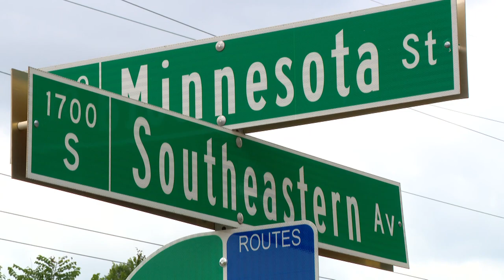Road rage shooting captured on camera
The driver of an SUV fired several shots, police said.